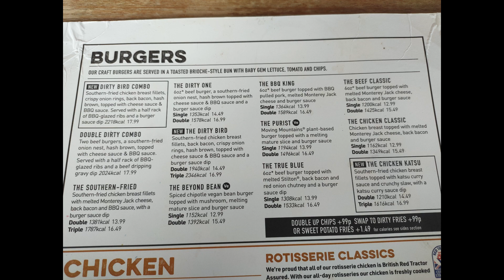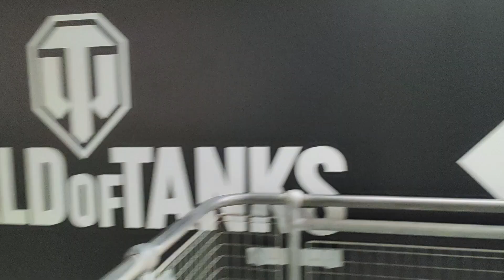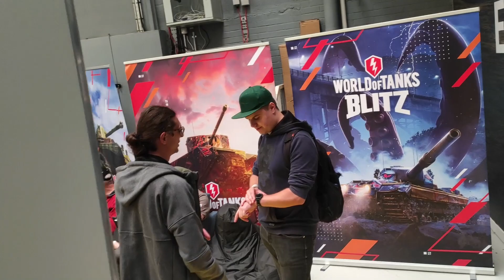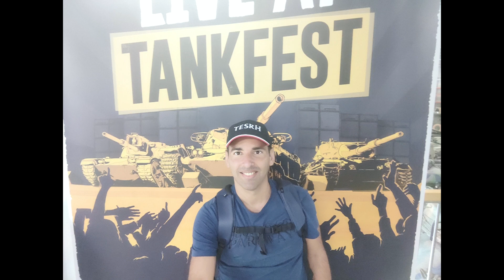Videoblog TankFest | The Tank Museum | Bovington | rrobertt85 en Español